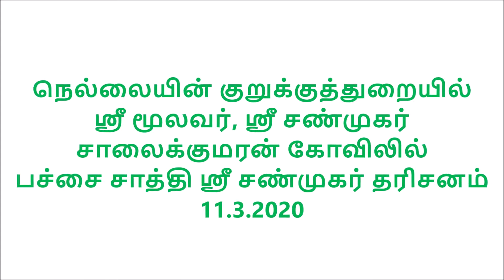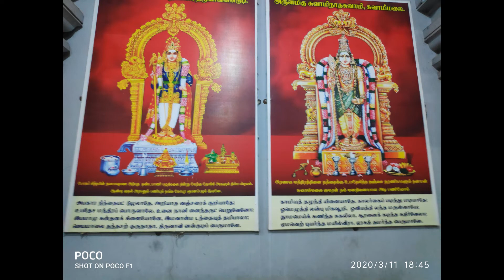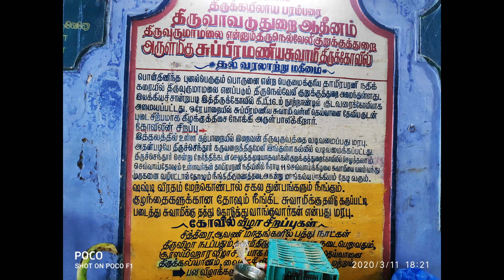நெல்லையின் குறுக்குத்துறையில் ஸ்ரீ மூலவர், ஸ்ரீ சண்முகர் சாலைக்குமரன் கோவிலில் ஸ்ரீ சண்முகர் தரிசனம்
திருஞானசம்பந்த ஸ்வமிகள்  ஸ்ரீ நெல்லையப்பர் தேவாரத்தில் " திக்கெலாம் புகழும் திருநெல்வேலி " என்கிறார். அப்பதியில் முருகப்பெருமானுக்காக இரண்டு தனிக் கோவில்கள் உள்ளன. அவை " திருமாவுருமலை " எனும் குறுக்குத்துறை முருகன் கோவில் மற்றொன்று நெல்லை ஜங்சனில் ஸ்ரீ சாலைகுமாரசுவாமி கோவில். இந்த இரு கோவில்களிலும் எம்பெருமானை தரிசிக்கும் பாக்கியம் அடியோம்கட்கு கிட்டியது இரு தினங்கட்கு முன்.
கோவில் அதிகாரிகள் / குருக்கள் சம்மதத்தோடு குறுக்குத்துறை ஸ்ரீமுருகன்,  ஸ்ரீசண்முகரையும் , சாலைகுமரன் கோவிலில் ஸ்ரீசண்முகரையும் அன்பர்கள் தரிசிக்க படமாக்கி தந்துள்ளான் அவன். தரிசித்து பிரார்த்தியுங்கள். மற்ற அன்பர்களையும் தரிசிக்க செய்யுங்கள். அனைவரும் உய்வோம்.
நமக்கு எல்லாமே நமது குருஜி தான். அவர் பாடி அருளிய பலே(?) வகுப்பான வேல் வகுப்பு நாமாவளியோடு பாடுவதைக் கேட்டால் கரோனா அல்ல உலகினை தாக்கும் எந்த வைரஸாலும் நம்மைத் தொட   முடியாது. பாதுகாப்போடு நம்மை வாழ வைக்கும்.